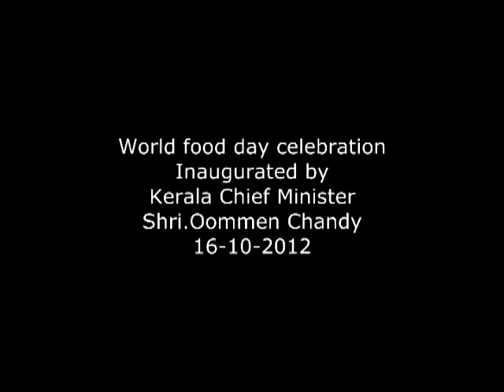World Food day celebration inaugurated by Kerala Chief Minister Shri.Oommen Chandy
Thiruvananthapuram 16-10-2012: World Food day celebration  inaugurated by Kerala Chief Minister Shri.Oommen Chandy